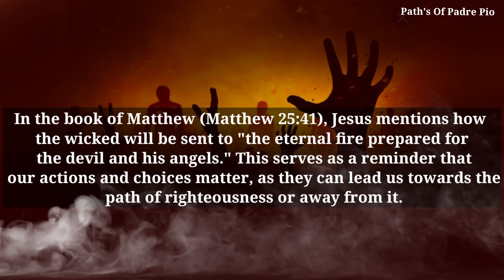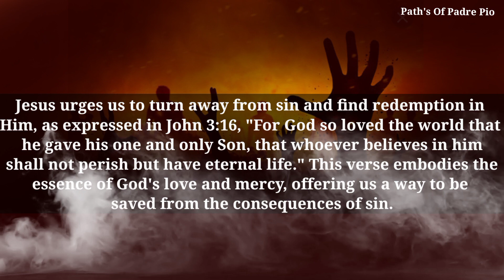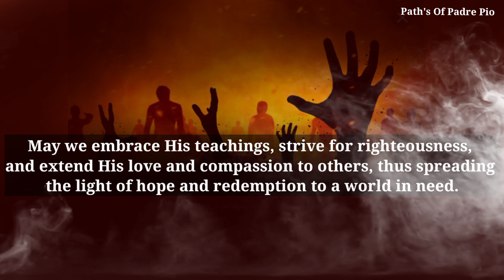What Did Jesus About Hell? Padre Pio Message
💥SUBSCRIBE NOW, OR , JOIN US 💥 Copyright Disclaimer under section 107 of the copyright act of 1976, allowance is made for "fair use" for purposes such as criticism, comment, news reporting, teaching, scholarship, education and research.